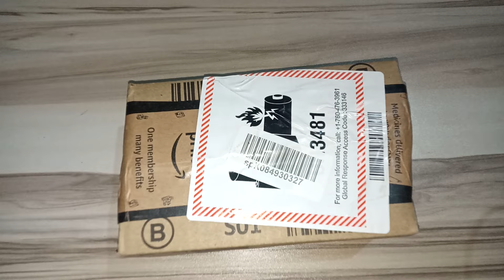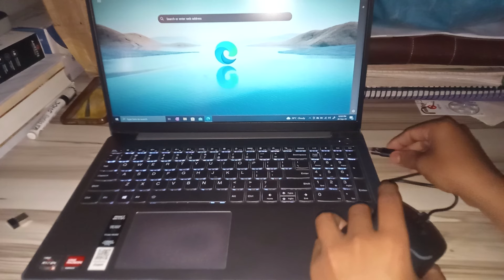Unboxing the Amkette Rechargeable Bluetooth Mouse!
Unboxing of the Amkette Rechargeable Bluetooth Mouse! In this video, we’ll unveil its stylish design and incredible features that promise to revolutionize your workspace. Here’s what you can expect:

Curious to get your hands on it?

⦿ First Impressions: Discover the sleek packaging and design.
⦿ Design Details: A close look at its ergonomic shape.
⦿ Connectivity: Effortless Bluetooth pairing with multiple devices.
⦿ Rechargeable Convenience: Say goodbye to disposable batteries!
⦿ Battery Life: Impressive longevity for uninterrupted use.
⦿ Smooth Tracking: Experience precision on various surfaces.
⦿ Customizable Buttons: Tailor the mouse to your workflow.
⦿ Silent Clicks: Perfect for quiet environments.
⦿ Compact Size: Ideal for travel and remote work.
⦿ Durability Test: How does it hold up in everyday use?
⦿ User Experience: Our take on comfort during long sessions.
⦿ Compatibility: Works seamlessly with laptops, tablets, and more.
⦿ Color Options: Find out if it matches your style!
⦿ Setup Guide: Quick tips for easy installation.
⦿ Real-World Testing: How it performs during gaming and productivity tasks.
⦿ Price Point: Is it worth the investment?
⦿ Customer Reviews: What users are saying about it.
⦿ Care Tips: How to keep your mouse in top condition.
⦿ Final Thoughts: Our verdict on the Amkette mouse.

⦿ Amazon Link of Lenovo 130 Wireless Mouse
⦿ Best Hp wireless mouse
⦿ HP X200 Wireless Mouse with 2.4 GHz Wireless connectivity
⦿ Offbeat RIPJAW 2.4Ghz Rechargeable Wireless Gaming Mouse
⦿ Dragonwar Red Gear Emera ELE-G11 3200 DPI USB Gaming Mouse
⦿ Asus ROG Pugio Optical Wired Gaming Mouse
⦿ M1 Smart Watch Id-116 Bluetooth Smartwatch Wireless Fitness Band
⦿ M2 Smart Watch Id-116 Bluetooth Smartwatch Wireless Band Watch
⦿ Lenovo Ideapad 3 AMD Ryzen 5 5500U